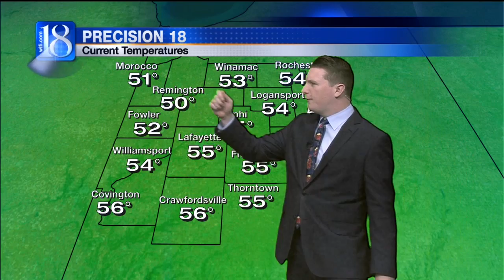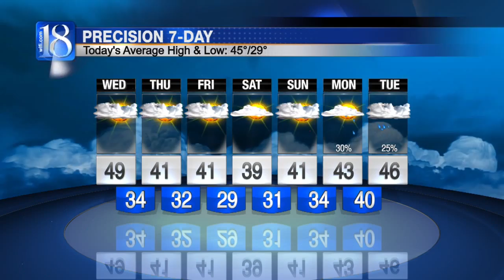News 18 at Six's Forecast (11/29/16)